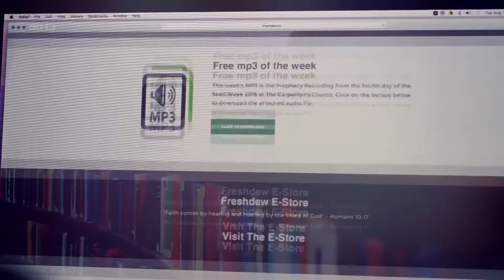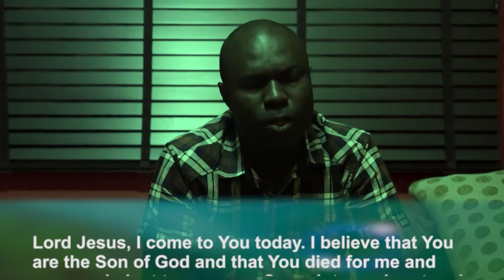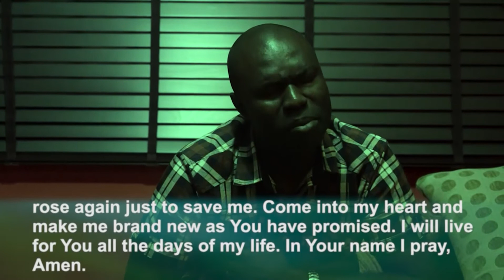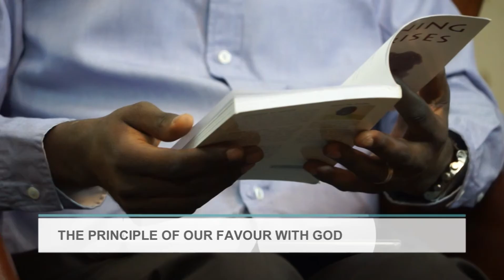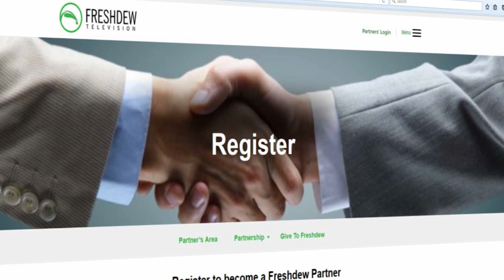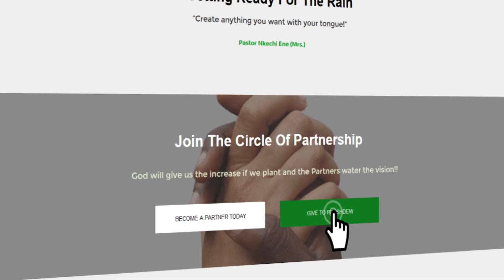God Is Big In Me (Part 17) | Freshdew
This episode of Freshdew continues to deal on the magnifying glass principle, which basically has to do with your view of God. How do you see God?